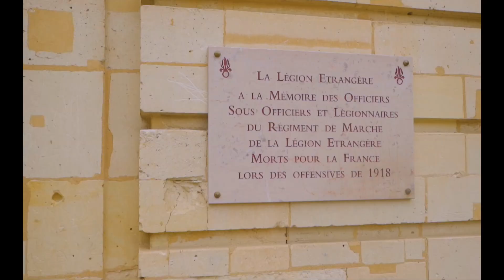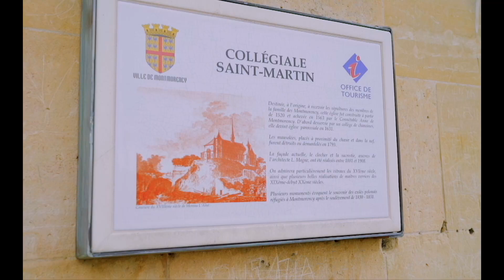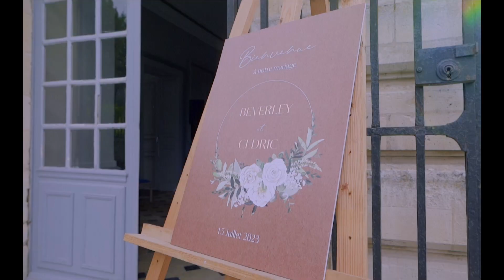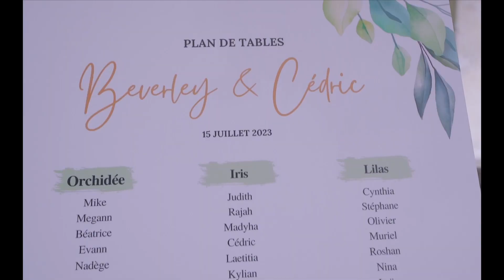Beverley & Cédric - Wedding Trailer /by